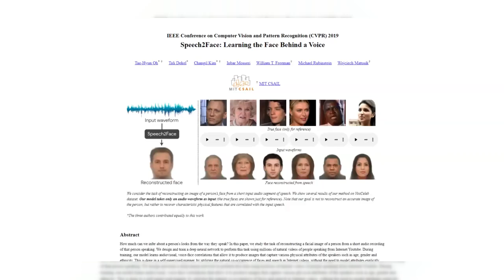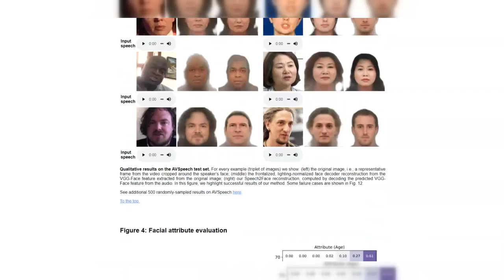Speech2Face: AI Predicts Faces from Voice Recordings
Unveiling Speech2Face: AI's Mind-Blowing Face Prediction from Voice Recordings!

Join us as we dive into the revolutionary Speech2Face AI developed by MIT researchers.

Witness how this groundbreaking technology predicts a person's face solely from their voice, raising intriguing questions about the connection between speech and appearance. Discover the inner workings of Speech2Face, from its neural network system to its training on thousands of YouTube videos.

While the virtual faces it creates are impressively similar, we explore the limitations compared to AI that utilizes real photographs. Uncover the potential applications, including criminal profiling, and the concerns surrounding identity theft.

Don't miss this fascinating exploration of Speech2Face and the remarkable technological leap it represents!